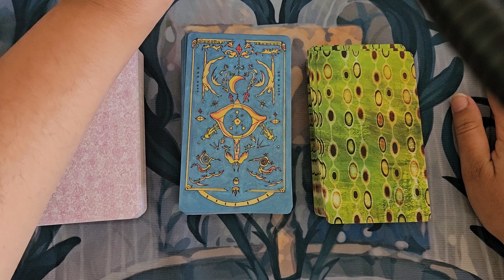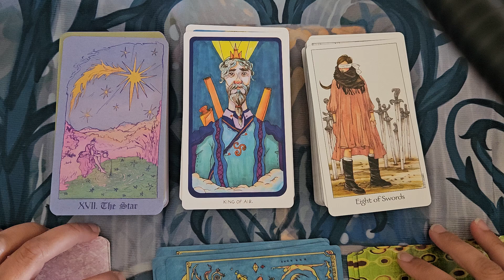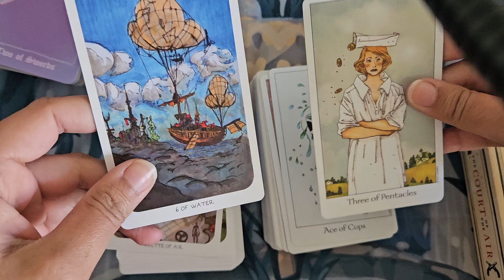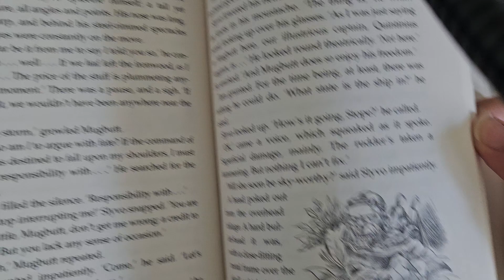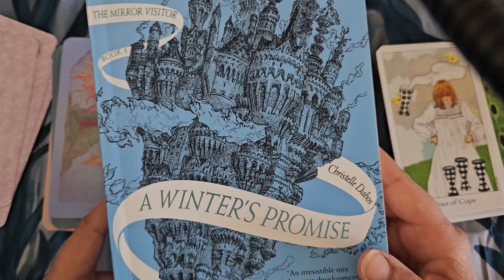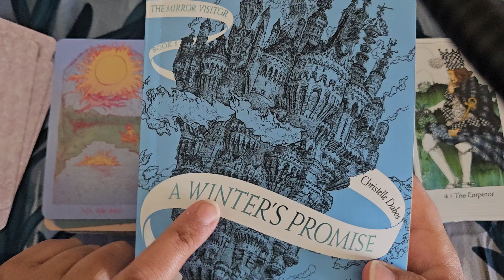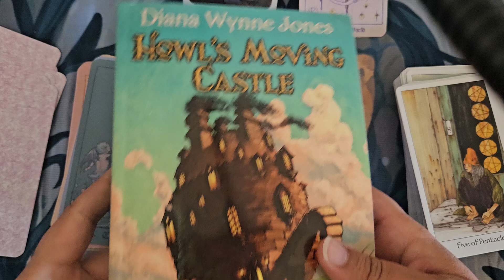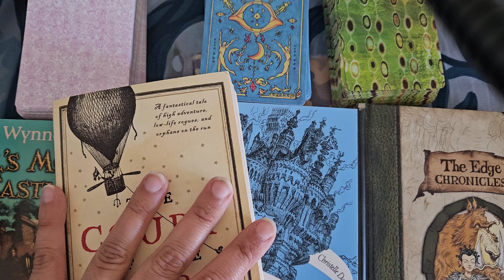More book recommendations based on tarot decks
Just as the title says, I recommend books for people to read if they like either the Dreaming Way Tarot, Carrot Tarts Tarot, or the Journey Tarot. Hope you all enjoy!